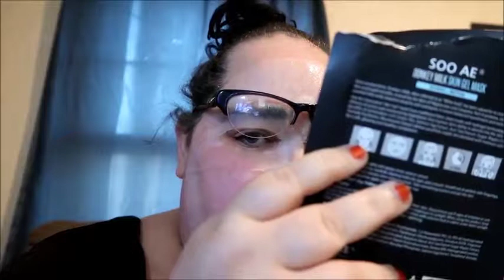Masked Monday Donkey Milk Sheet mask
A new masked Monday with this sheet mask I have been afraid to try.

These are links to subscription boxes etc. that I do get a kickback from in the form of product or discounts.

All opinions are 100% my own! All Products have been purchased by me with my own money unless otherwise stated.